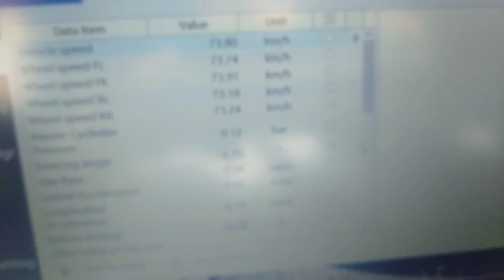cara kerja sensor ban almas penyebab Utama kita harus hindari parkir terlalu lama 🙏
assalamualaikum teman2 hari ini cara kerja sersor ban almas penyebab nya kita harus berhati2 parkir mobil terlalu lama dan mobil saaat hidup
video kali ini cara kerja sensor ban mengalami kendala pada lampu indikator ABS rem parkir eror
salam kenal semoga bermanfaat yaa 🙏🙏salam dharan motor